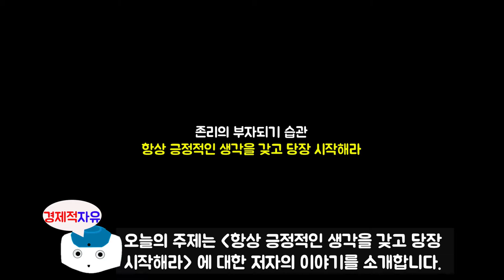#5 당신이 50세 이상이라도 투자하기 늦지 않은 이유, 대한민국 경제독립 액션플랜 l 존리의 부자되기 습관 l 존리 지음]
오늘은 존리 대표님의 '존리의 부자되기 책' 에 대한 마지막 북튜브입니다.
주제는 '항상 긍정적인 생각을 갖고 당장 시작해라' 에 대한 내용입니다.

존리 저자에 관하여 소개를 하겠습니다.
펀드매니저 출신으로 2014년부터 메리츠자산운용의 대표이사를 맡고 있다.
1991년에 세계 최초의 자산 운용회사인 스커더 스티븐스 앤 크럭에 합류하여
'코리아 펀드'를 운용하며 한국의 주식시장 개방년도인 1992년보다 8년 앞서
한국시장에 투자를 시작한 펀드로 한국 증시에 큰 영향을 미쳤다.
1991년부터 2005년까지 15년간 코리아펀드의 포트폴리오 매니저로 활동하면서
펀드 규모를 10배인 15억 달러로 성장시키고 KOSPI 대비 연평균 10%의
초과수익을 달성하는 성과를 기록하였다.
저자는 메리츠자산운용 대표를 맡은 이후 한국의 투자문화 변화를 주도하고 있다.
금융에 대한 잘못된 인식을 바꾸기 위해 버스 투어를 진행하여 5년여 간
약 1,000여 건의 강의를 통해 4만여 명을 만났고, 유튜브를 개설하여 각계각층의
사람들에게 금융문맹 탈피를 설파하고 있다.
국내 운용사 최초로 휴대폰으로 앱을 통한 비대면계좌 개설 및 펀드 투자를
가능하게 했으며, 펀드 보수체계도 고객에게 훨씬 유리한 방향으로 조정하였다.
연금저축펀드의 중요성을 강조하고 하루 만 원으로 시작할 수 있는 매일 적립식
투자 시스템과 가족과 친구에게 펀드를 선물할 수 있는 시스템도 만들었다.
아이들이 실제로 투자를 경험해볼 수 있는 주니어펀드 투자클럽과 주부들의
금융문맹 탈출을 돕기 위해 주부투자클럽을 운용하고 있으며, 금융지식을 쌓고
주변에 전파하는 앰배서더 제도를 시작하였다.
저자는 월가의 중심에서 오랫동안 펀드매니저로서 일하면서 쌓은 경험과
철학을 모국의 투자자들에게 전해주는 것이 자신의 소명이라고 말한다.
이 책은 개개인이 부자가 되기 위한 구체적인 실천방법에 관한 것이다.

참고서적
존리의 부자되기 습관(존리 지음), 출판사 - 지식노마드

※ 본 영상은 존리 저자님의 '존리의 부자되기 습관' 책을 참고로 하여 제작되었습니다.